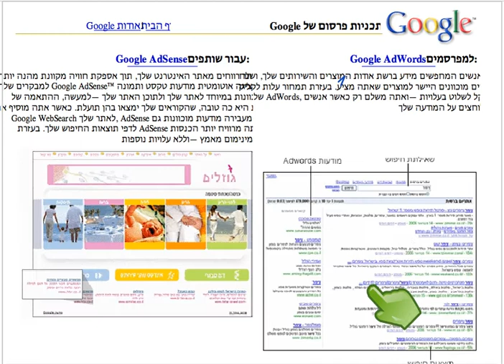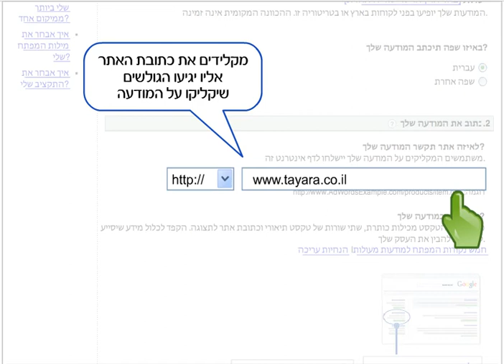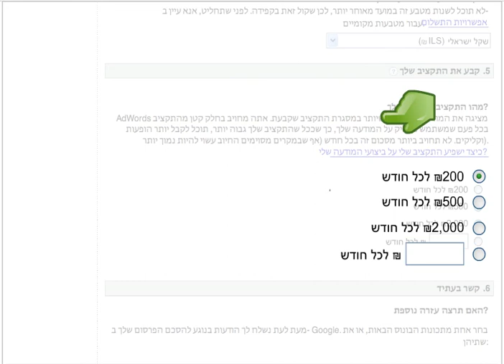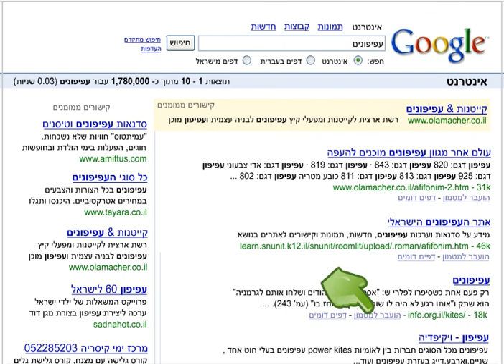Google AdWords סרטון הדגמה למהדורת מתחילים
סרטון הדגמה לפתיחת חשבון בקישורים הממומנים של Google AdWords מהדורת מתחילים